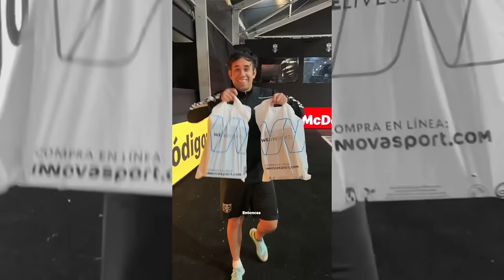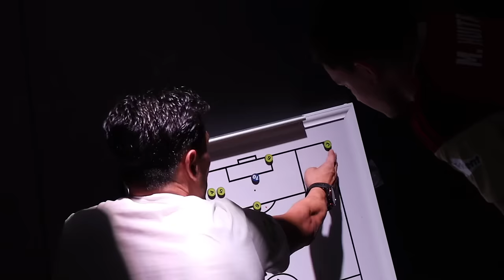KIKE REGRESA! PELUSA LIBERA A LA BESTIA... - PELUCHE CALIGARI 5 (DOCUSERIE)